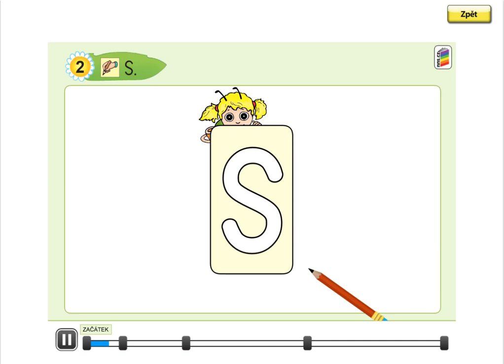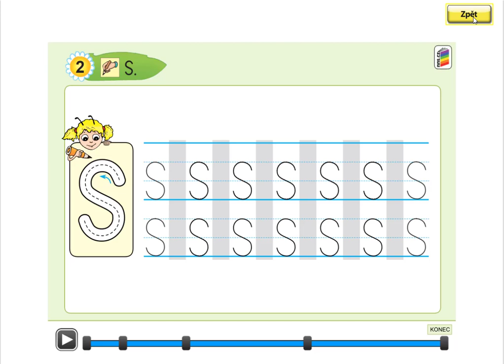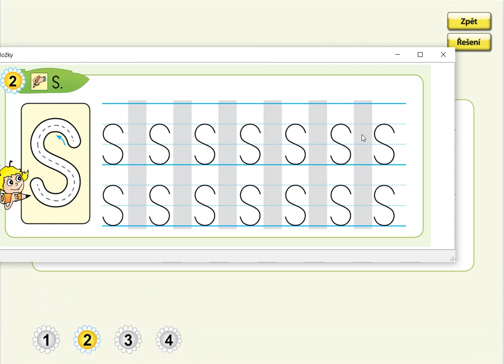Písmeno S (psaní velkého tiskacího S), ŽIVÁ ABECEDA, str. 27, cv.2